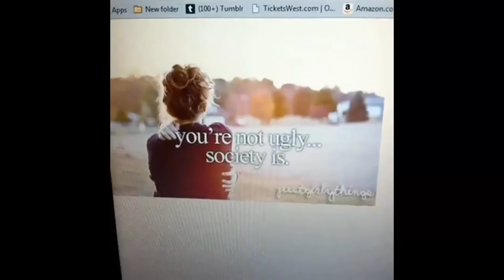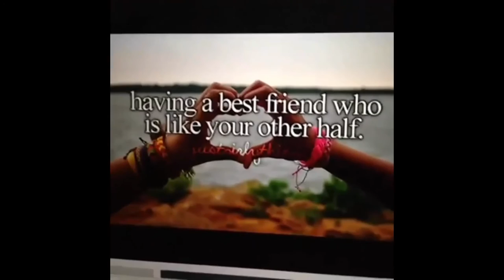Best Vines Compilation 2023 Funny Vine Videos